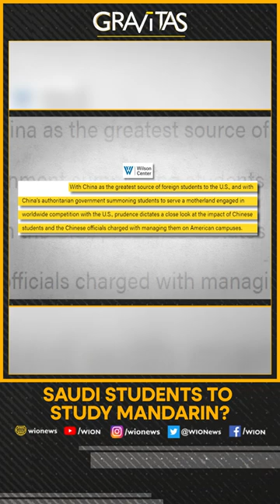Gravitas: Saudi students to study Mandarin textbooks?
The Chinese state media claims that Saudi Arabia has approved Mandarin textbooks. They could be made a part of curriculum at schools. Watch further to know more.